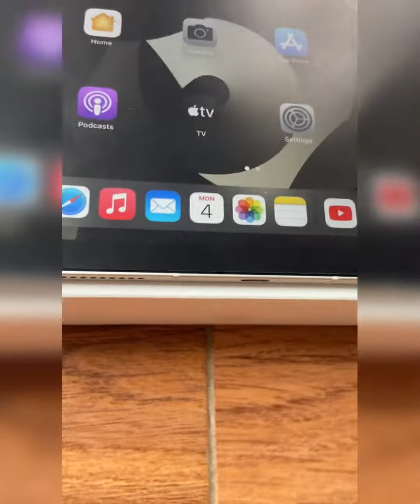== amulapple == unit #480 iPad Air 5 MM743 PA/A STARLIGHT 256GB CELLULAR